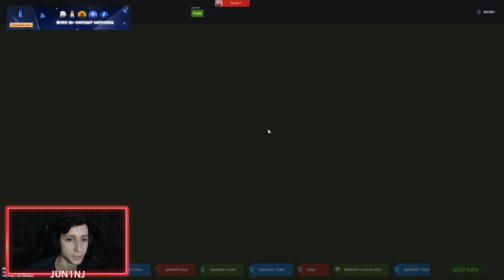Como os CLANS FARMAM no Rust? (Part 2/5)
Canal de stream ➥ (Lives a partir das 13:30)